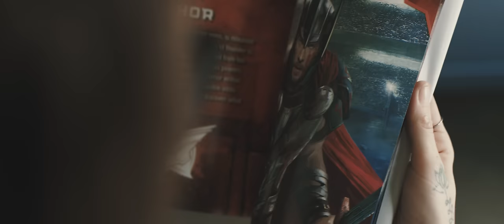Keeana Kee - You’re Real (Official Video)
Latvian-born pop star Keeana Kee describes this sweltering music video as a “very passionate lesbian love (and lust) story,” and she’s not lying. “You’re Real” is pure passion, from the mesmerizing Latin-influenced production to Keeana’s sincere proclamations to her crush: “You're the last thing I wanna lose / You're the thought I wake up to.”